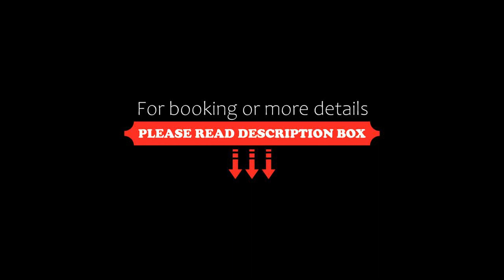Dom Pod Lipą, Szklarska Poręba, Poland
About Property:
Boasting mountain views, Dom Pod Lipą features accommodation with a restaurant and a balcony, around 400 metres from Szklarska Poreba Bus Station. This holiday home features a garden, barbecue facilities, free WiFi and free private parking.

The holiday home with a terrace and city views has 3 bedrooms, a living room, a flat-screen TV, an equipped kitchen with a fridge and a dishwasher, and 3 bathrooms with a shower. Towels and bed linen are offered in...
Property Type: Hotel
Address: 6 Turystyczna, 58-580 Szklarska Poręba, Poland
Searching For
1. Dom Pod Lipą - Szklarska Poręba - Poland
2. Dom Pod Lipą - Szklarska Poręba - Poland Address
3. Dom Pod Lipą - Szklarska Poręba - Poland Rooms
4. Dom Pod Lipą - Szklarska Poręba - Poland Amenities
5. Dom Pod Lipą - Szklarska Poręba - Poland Offers and Deals
Audio Credit:
Track Title: Reasons To Hope
Artist: Reed Mathis